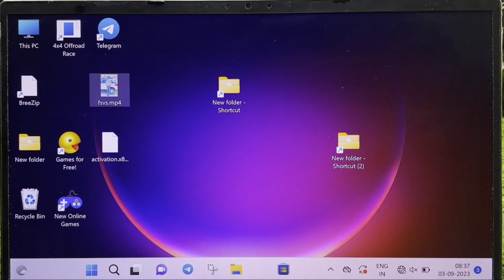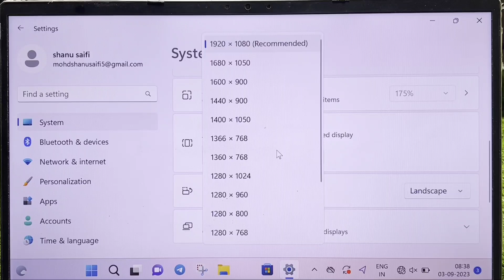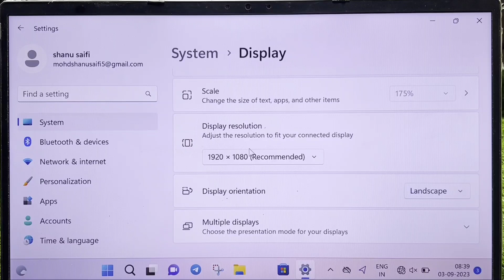Display resolution in windows 11